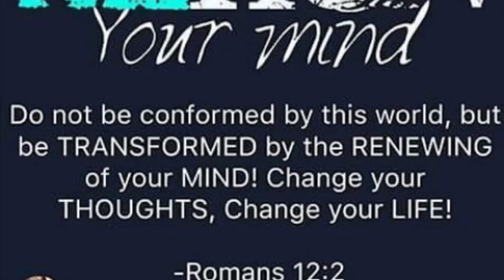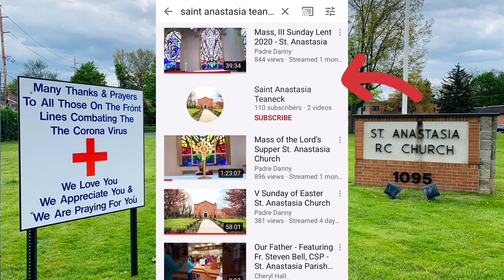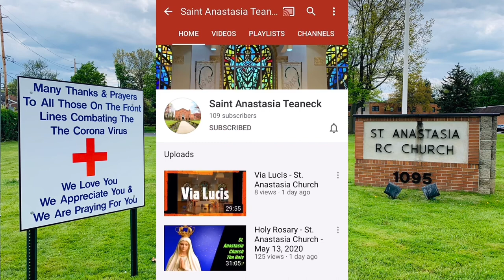We Live For Sunday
Repentance = change your mind